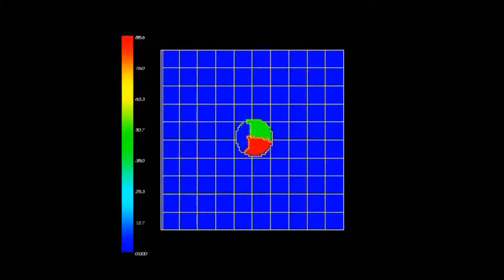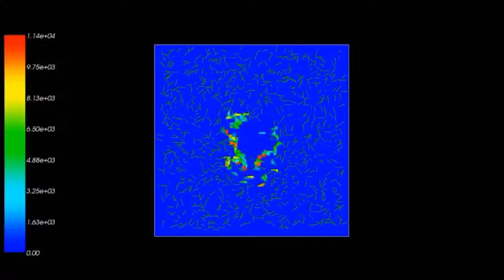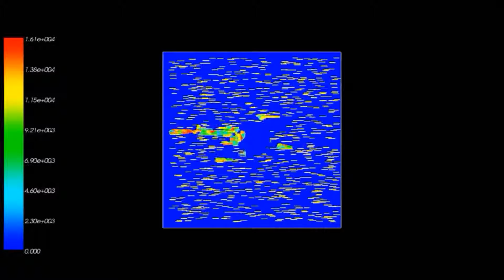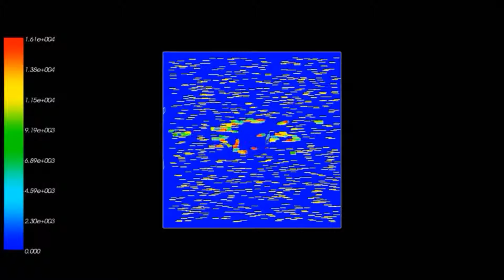Proteolytic and non-proteolytic regulation of collective cell invasion: tuning by ECM density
Proteolytic and non-proteolytic regulation of collective cell invasion: tuning by ECM density and organization. Sandeep Kumar et al (2016), Scientific Reports

Cancer cells manoeuvre through extracellular matrices (ECMs) using different invasion modes, including single cell and collective cell invasion. These modes rely on MMP-driven ECM proteolysis to make space for cells to move. How cancer-associated alterations in ECM influence the mode of invasion remains unclear. Further, the sensitivity of the two invasion modes to MMP dynamics remains unexplored. In this paper, we address these open questions using a multiscale hybrid computational model combining ECM density-dependent MMP secretion, MMP diffusion, ECM degradation by MMP and active cell motility. Our results demonstrate that in randomly aligned matrices, collective cell invasion is more efficient than single cell invasion. Although increase in MMP secretion rate enhances invasiveness independent of cell–cell adhesion, sustenance of collective invasion in dense matrices requires high MMP secretion rates. However, matrix alignment can sustain both single cell and collective cell invasion even without ECM proteolysis. Similar to our in-silico observations, increase in ECM density and MMP inhibition reduced migration of MCF-7 cells embedded in sandwich gels. Together, our results indicate that apart from cell intrinsic factors (i.e., high cell–cell adhesion and MMP secretion rates), ECM density and organization represent two important extrinsic parameters that govern collective cell invasion and invasion plasticity.